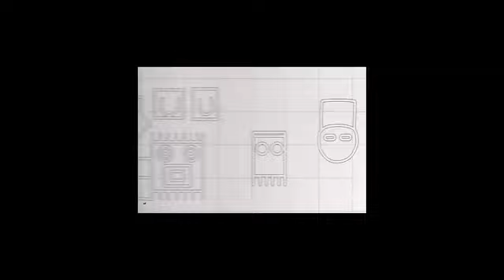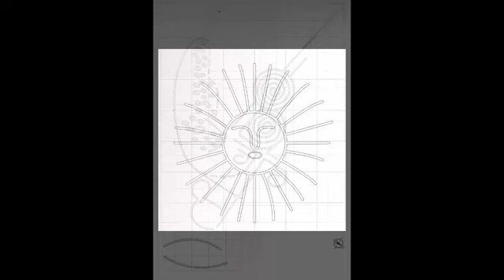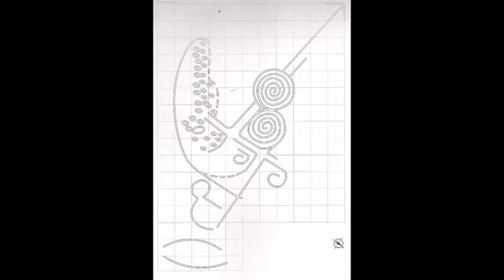Petroglifos de Tamesis analisis simbolico 5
se decodifican estas tallas en piedra de acuerdo a las claves metafisicas